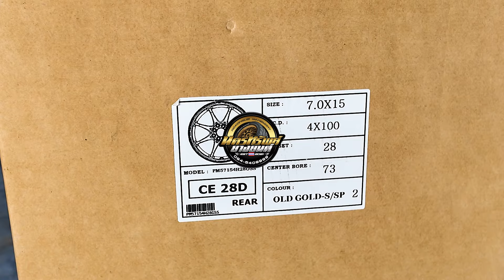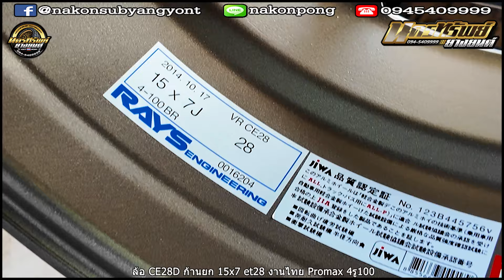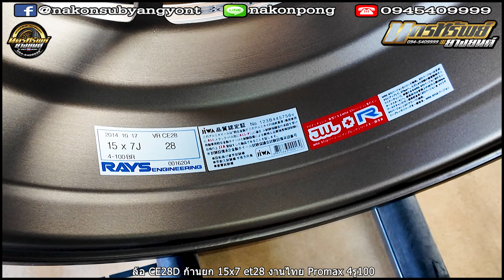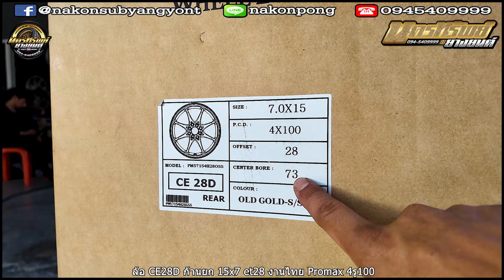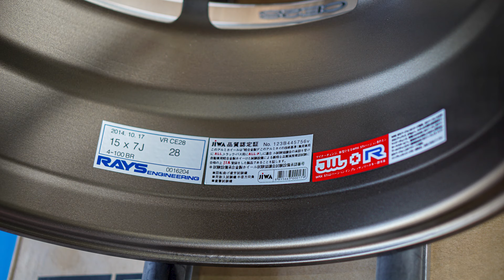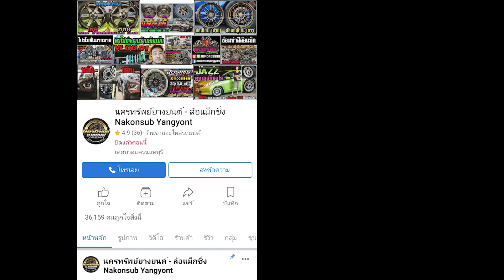รีวิวล้อ CE28D ก้านยก 15x7 et28 งานไทย Promax 4รู100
ล้อ CE28D ก้านยก 15x7 et28 งานไทย Promax 4รู100
📲𝐋𝐢𝐧𝐞𝐈𝐃 : 𝗻𝗮𝗸𝗼𝗻𝗽𝗼𝗻𝗴
⌨แชทด่วน m.me/nakonsubyangyont